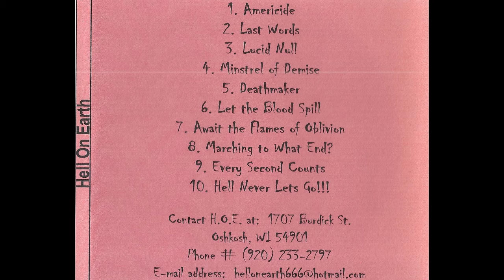Hell on Earth - Hell never lets Go! demo cd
1.  Americide
2.  Last Words
3.  Lucid Null
4.  Minstrel of Demise
5.  Deathmaker
6  Let the Blood Spill
7. Await the flames of Oblivion
8.  March to what End
9.  Every Second counts
10 Hell Never lets Go!!!

Dave - Drums
Nick - Guitar
Zack- Guitar
Pranser - vocals
 released as a handmade demo in 2000
Recorded @ UW - Oshkosh music engineering department.